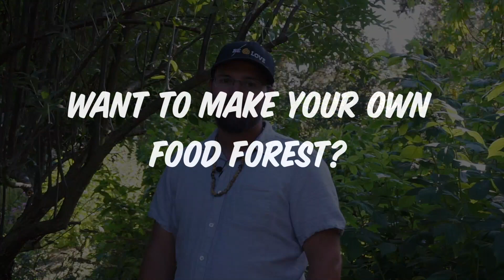Nitrogen Fixers = Fertility Pumps with Erik Ohlsen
Are you growing with Nitrogen Fixers?
Are you growing with legumes?
Do you chop & drop?

Want to learn more? Watch YOUR BEST GARDEN the free, amazing 3-part course with Matt Powers here:

Grow Abundantly, Learn Daily, & Live Regeneratively,
Matt Powers